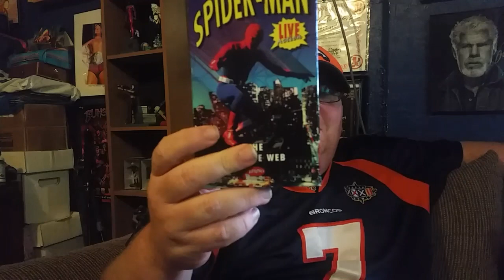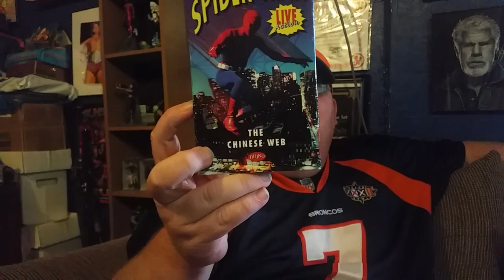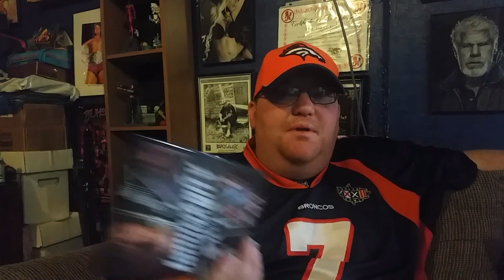INHUMANITY review by BroncoJuggalo, Wild Eye Week/Slashback Saturday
Today is the 7th and final day of wild Eye Week. It is also Slashback Saturday. Today I review a film that is both. INHUMANITY
A big thank you to The HORRORman, ROB and Wild Eye, and Omniscient Esquire.